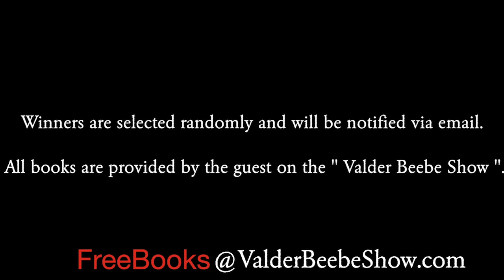President, American Veterinary Med Assoc Dr. Jose Arce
warm weather pet owners potential threats avoid excessive heat